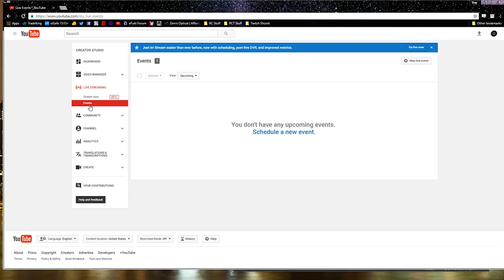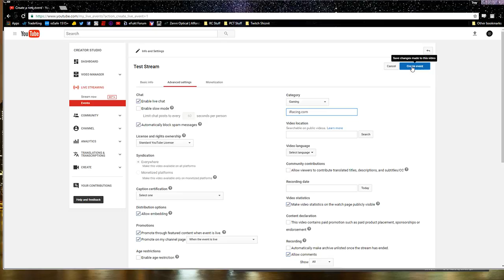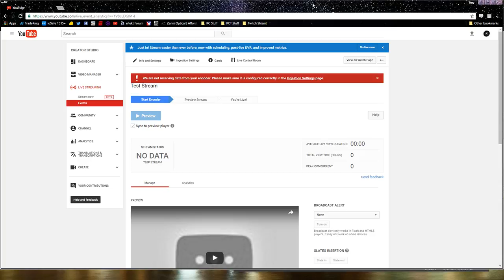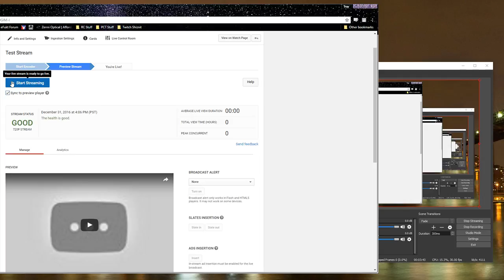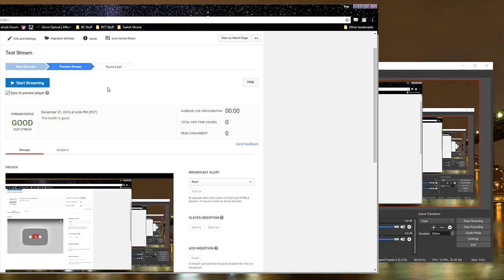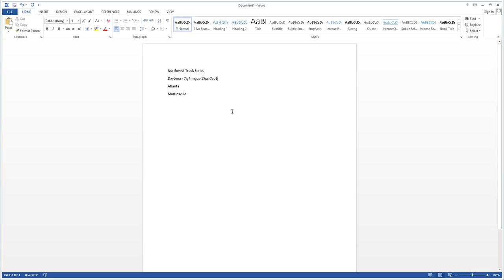How To Setup Scheduled Youtube Livestream Events with OBS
When we first started streaming on youtube, we were just using the "Stream Now" feature from the creator studio. When iRacing wanted to simulcast us, we had to start using scheduled events. We found that out about 5 minutes before an event we were lined up to have simulcast that this was necessary. Anyway..this is how we do it. I'm sure there's more efficient ways and feel free to chime in!